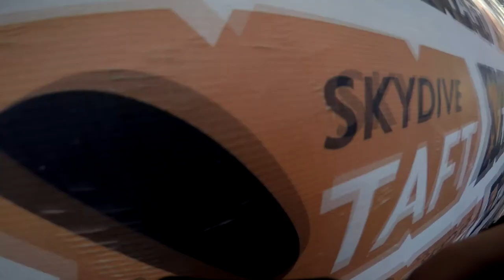Skydive Taft Tandem Jump | Bryan Carranza from Downey CA